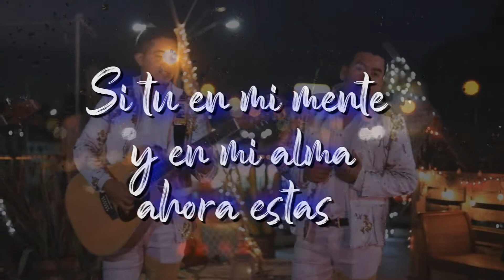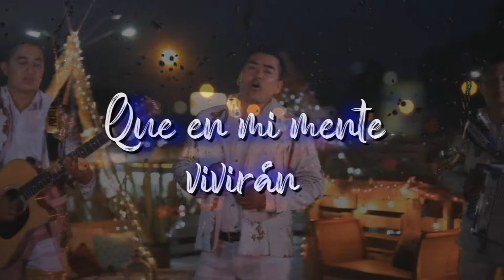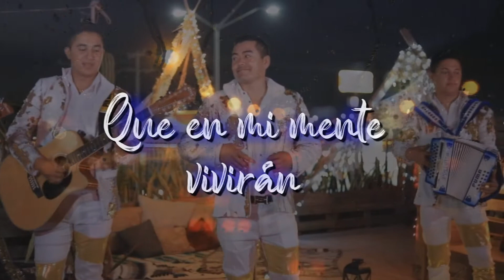Palabras Tristes - Los PLEBES Asi Nomas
Apoyame con un Like , Gracias por visitar mi Canal.

Pinedita Music (Ricardo Pineda Esquer)
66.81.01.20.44